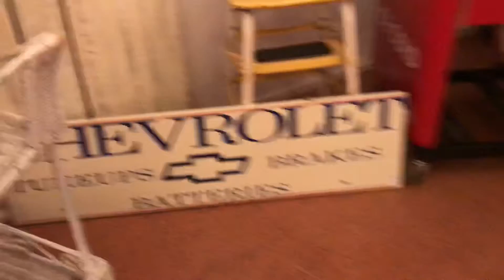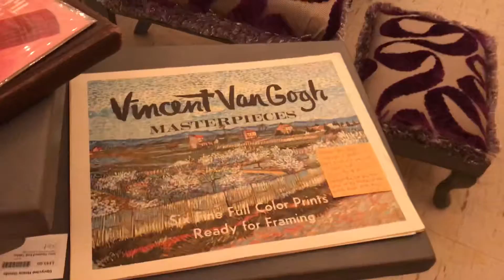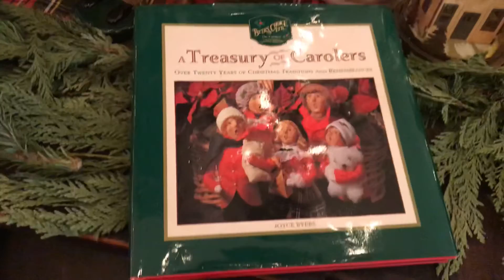Vintage Market on a cold December night